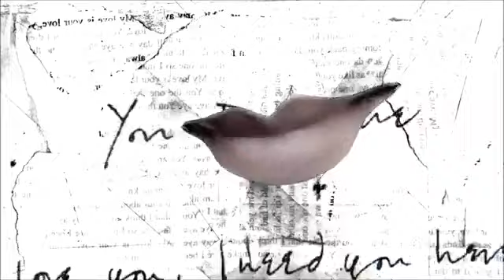Shakira Can't Remember To Forget You ft Rihanna Official 2014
sur